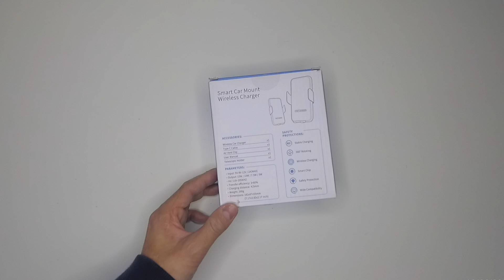Noklead Car Mount Wireless Charger Unboxing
if you buy from these link I do get small amount of money but does not cost to you. This money helps me to keep up and do unboxing videos. I do really appreciate you if you buy from these links.

I shop my techs and gadgets at Aliexpress as well.

NEW USER SPECIALS
Did you know that you get extra savings when you buy using Rakuten App whenever you buy online or instore. to get $10 when you spend $25. This is one of the best App to earn cash back. You will thank me later. BTW we do get both money when you signup using my referral and thank you in advance, much appreciate you.

Canon T3i

*New* upgraded to Canon M50
Boya Shotgun mic

Gear: Yi 4K Action Cam

Joby tripod:

ZOMEI Aluminum Portable Tripod with Ball Head
Hero 5 Session

64GB Sandisk Ultra

My Referrals and how to save some money.

I use Sofi for my mobile banking and you can save, spend, and earn interest—all in one account. Use my link to sign up and you’ll get a $50 bonus.

To get Cash backs in-store and online purchases I use RAKUTEN. Use link to signup to get cash bonus.